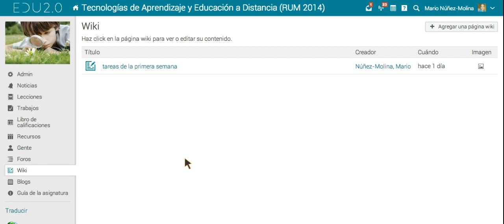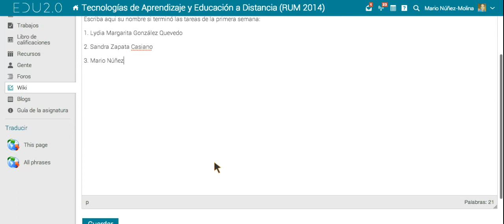Wikis en Edu 2.0